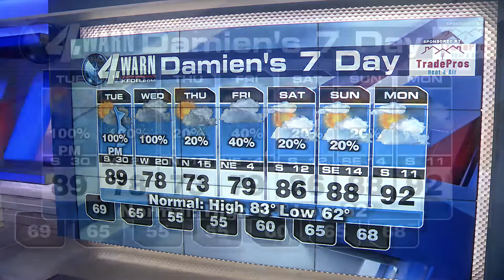5/30/2022 Forecast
Tracking more severe weather chances this week.
Details below...